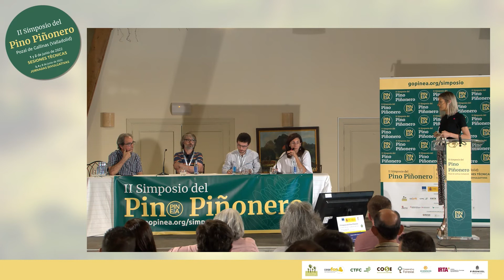TURNO DE PREGUNTAS - Bloques I y II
BLOQUE I: SELVICULTURA ADAPTATIVA
BLOQUE II: EL PIÑÓN COMO ALTERNATIVA AGROFORESTAL